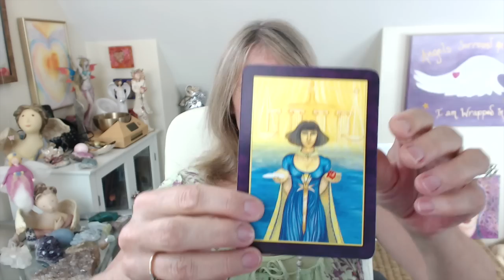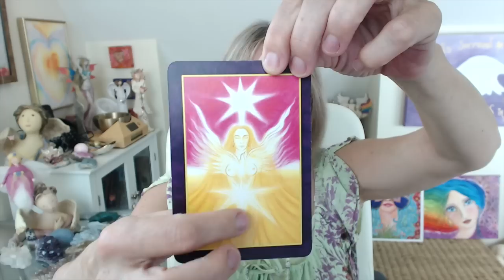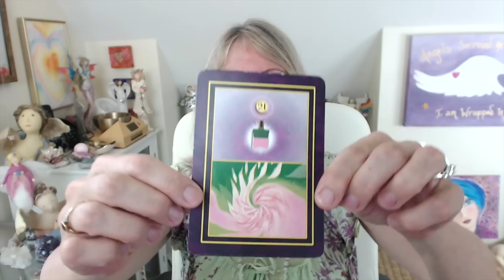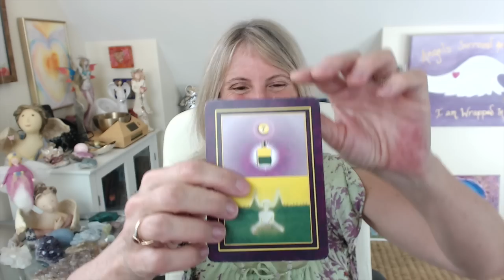ColorScope #44 Color, Crystals & Tarot Predictions with Elizabeth Harper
* What's influencing your year ahead?

Again this week I've added crystals into the mix. So, using your intuition select either NUMBER 1, 2 or 3 for a color crystal infused message. Remember to stay to the end for a message for all of us. Please give this video a THUMBS UP if you enjoyed it, share it with your friends on social media and by email, plus let me know in the COMMENTS below if the messages resonated for you, THANK YOU so much!

You can move along to your choice
NUMBER 1 -- 0:44
NUMBER 2 -- 3:46
NUMBER 3 -- 8:05
All of us -- 11:22

Oodles of LOVE to U!
elizabeth XOXO